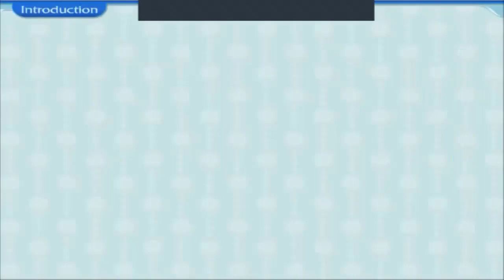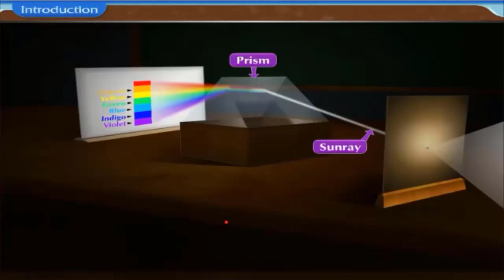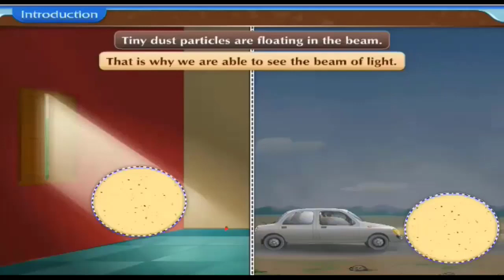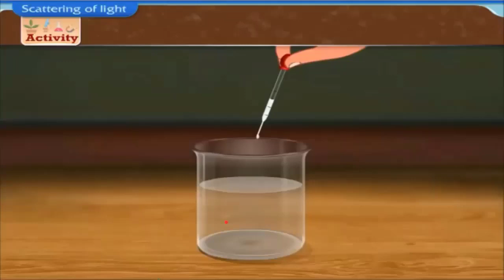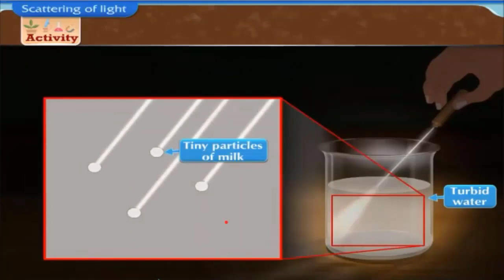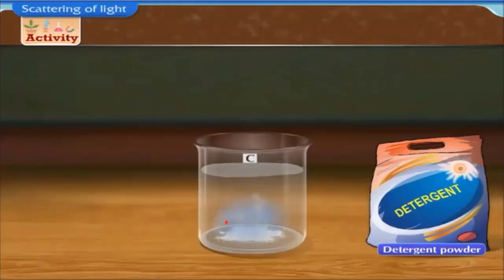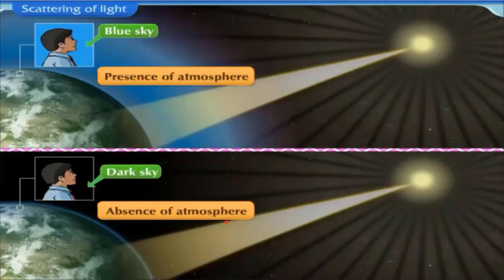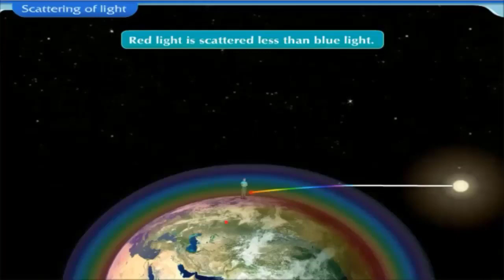Class 7 | Lesson 17 - Effects of Light | Topic 1 - Introduction and Scattering of Light